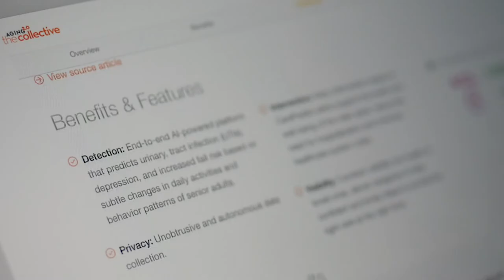The Aging2.0 Collective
The Aging2.0 Collective is a global, mission-driven initiative to accelerate innovation in aging. This program, launched in partnership with digital innovation consulting company, Shapeable, is building a data-driven insight, solutions and matchmaking platform that connects innovators with providers looking for next-generation and cost-effective solutions.